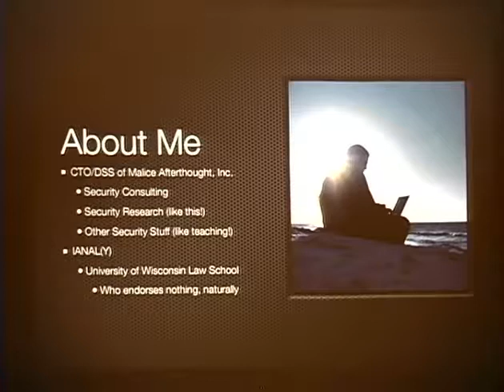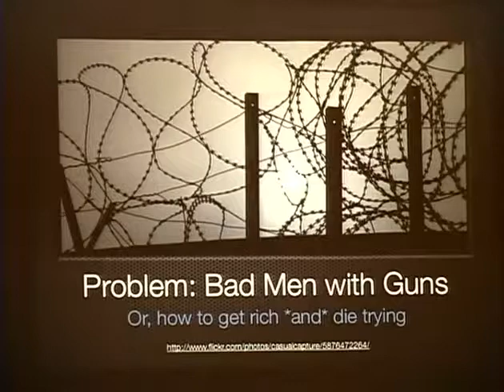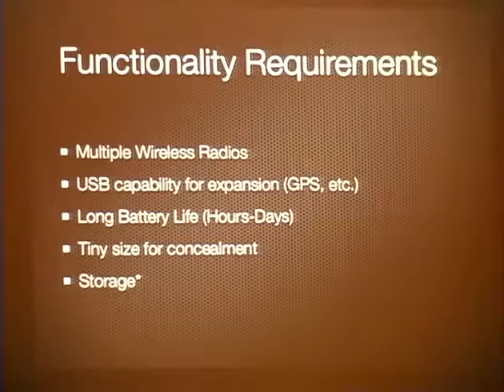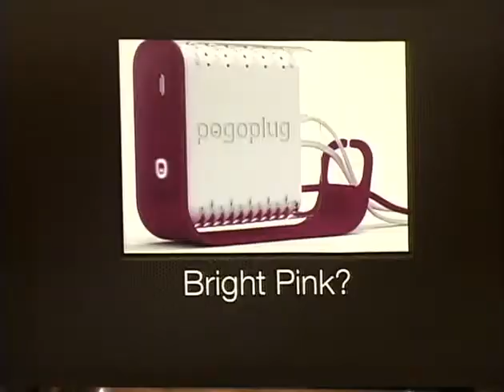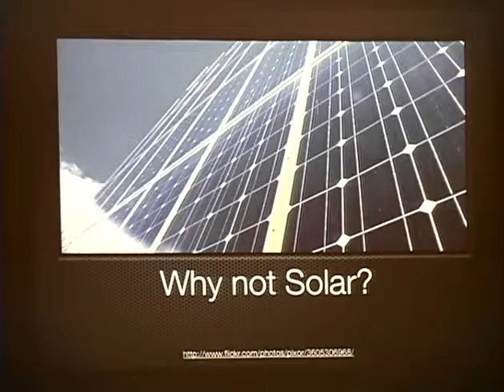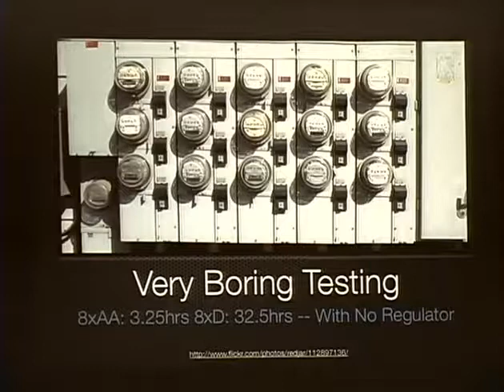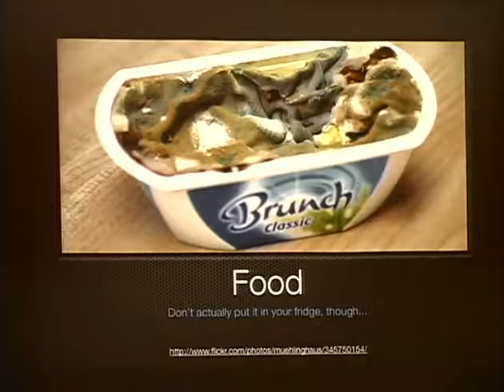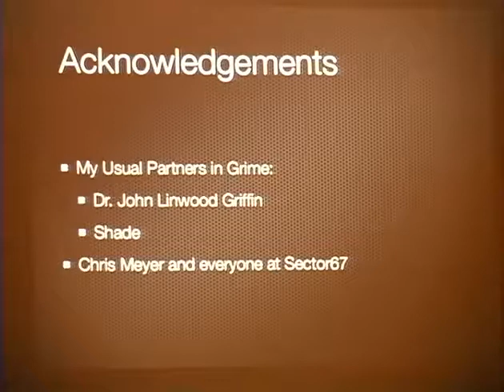ShmooCon 2012 Sacrificial Computing for Land and Sky EN)